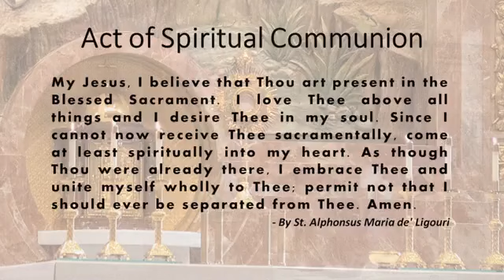St. John the Baptist, Costa Mesa-Holy Mass-Latin(ExtraordinaryForm)-1st SundayofAdvent - Nov27,2022